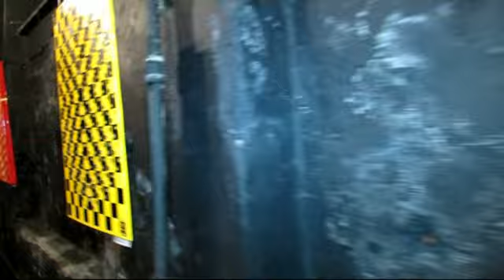Василь Махно Ч 6.Творчий вечір у Тернополі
В рамках європейського туру